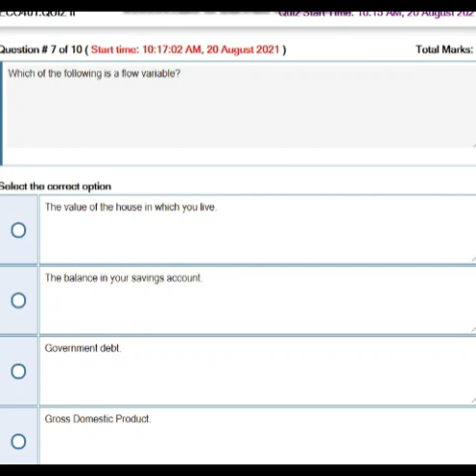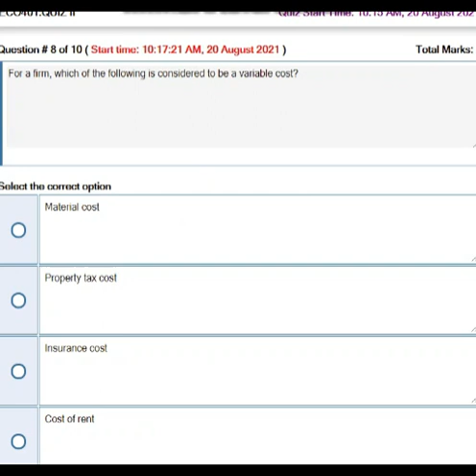ECO401 Economics Quiz No 3 Solution